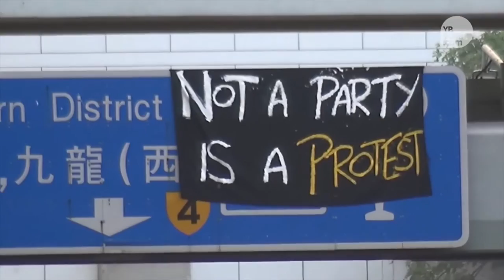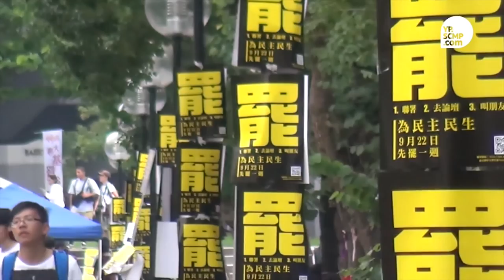Through the Eyes of Youth: George Yeo 楊榮文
Hong Kong and Singapore are often described as "twins separated at birth", but while we are similar in many ways, we are profoundly different in others, such as our governments and political cultures.

While most western countries have shown varying degrees of support for Occupy Central and democratic developments in Hong Kong, Singapore seems to take a very different position. To find out more, HKIS student Matthew Cheung spoke to George Yeo, Singaore's former Minister for Foreign Affairs who is now based in Hong Kong as the Chairman/Executive Director of Kerry Logistics.